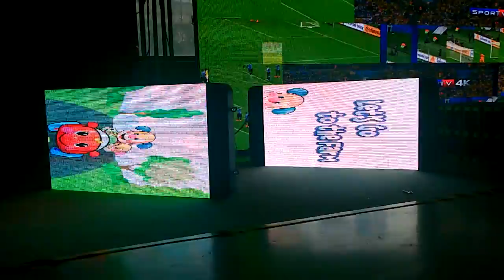Street Lamp Pole LED Banner Sign P6 DOOH Advertising LED Panel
Sales Director